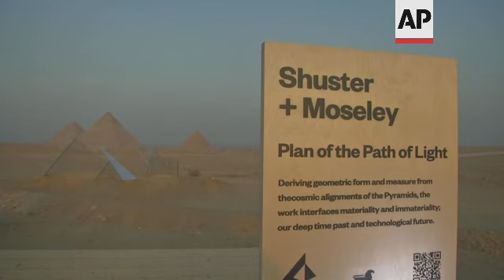Egypt's Pyramids see first art show in 4,500 years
(25 Oct 2021) LEAD IN:
The work of 10 contemporary artists is on display at the Pyramids of Giza in the first art exhibition held there in the pyramids' thousands of years of history.

STORY-LINE:
Egypt is holding a contemporary art show at the famed Giza Pyramids.
The exhibition, dubbed "Forever is now", is the first of its kind in the 4,500-year history of the pyramids.
The work of 10 Egyptian and international artists is on display at the Art D'Egypt show.
The show is bringing the present together with the past at the ancient wonder.
Italian artist Lorenzo Quinn installed "Together", a giant artwork featuring metal hands from which the pyramids can be seen.
"When we work together, when humanity works together, we can create something amazing together," he said.
After a year and a half of pandemic uncertainty, "it's almost like the rebirth of humanity," Quinn added.
The fourth annual event, which has held at different venues in its earlier editions, will run from Oct. 21 until Nov. 7.